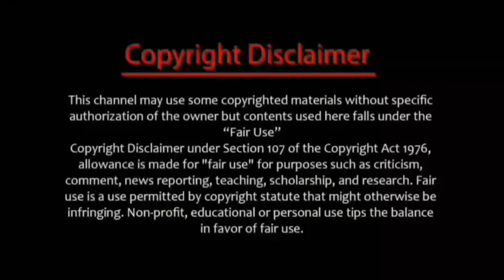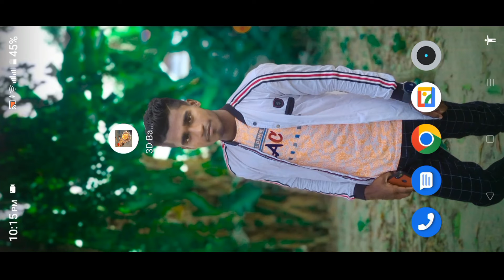🥎3D Ball Balancer Games 2022 | bangla game video